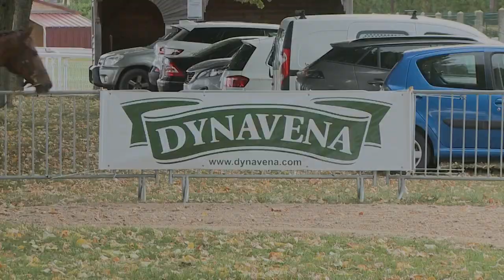National de l'Obstacle 2020 Lot 33